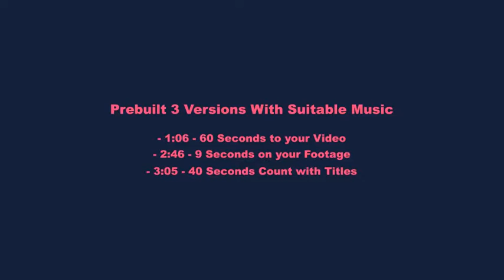Digital Clock Countdown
You can set COUNTDOWN or COUNT UP from any time you want

    Included 4 different clocks: Single number clock – Double number clock – Quadruple number clock – Hextuple number clock

    Included 5 different number counts: From 1 to 5 numbers.

    Prebuilt 3 different versions with suitable music: 60s count to your video – 9s count on your footage – 40s count with titles

    Universal Expression